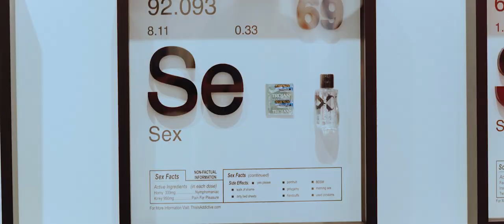Art Wynwood MIAMI 2019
Video by Reinis Janulis Colortime